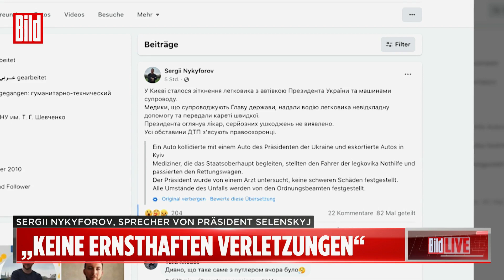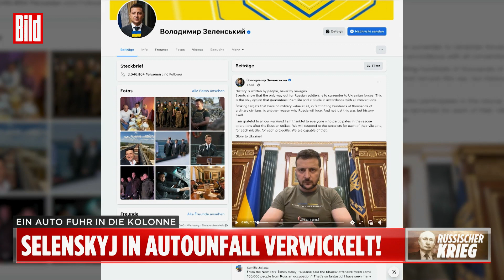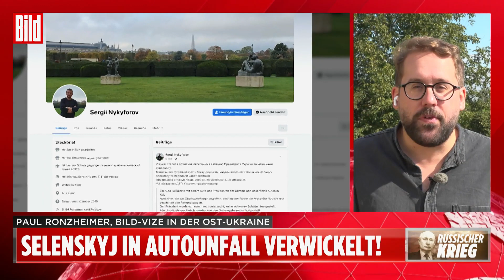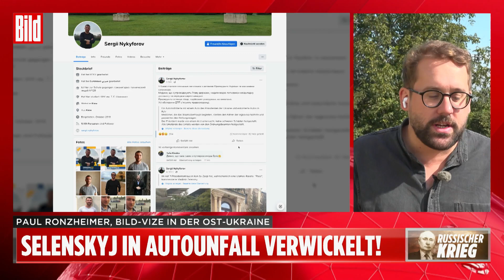Selenskyj in Auto-Unfall verwickelt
Schreck für den obersten Mann der Ukraine! Präsident Wolodymyr Selenskyj ist nach Angaben seines Sprechers in Kiew in einen Auto-Unfall verwickelt worden.

Ein Fahrzeug sei mit dem Wagen des Staatschefs und den Begleitfahrzeugen zusammengestoßen, schrieb Sprecher Serhij Nykyforow am frühen Donnerstagmorgen auf  Facebook.

Selenskyj sei von einem Arzt untersucht worden. „Es wurden keine ernsthaften Verletzungen festgestellt.“ Nähere Details zu seinem Gesundheitszustand wurden zunächst nicht mitgeteilt.